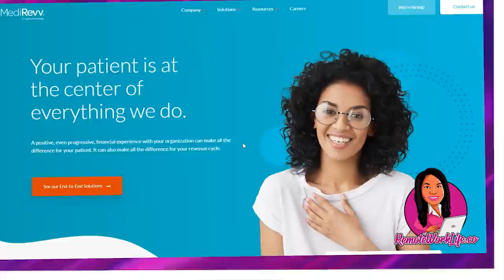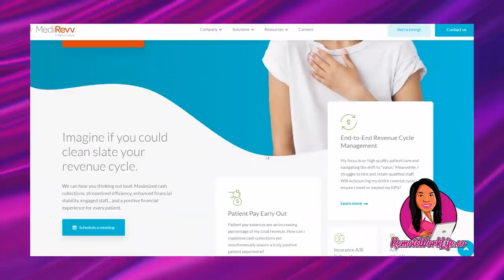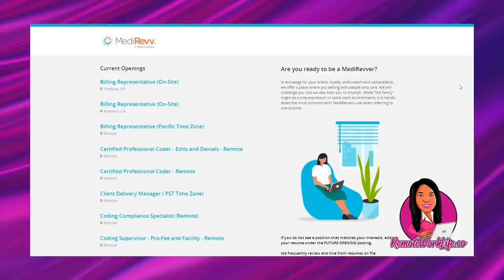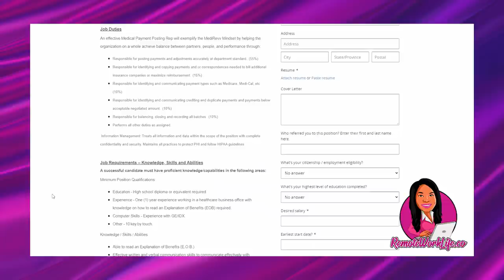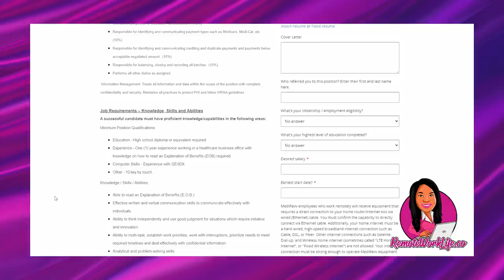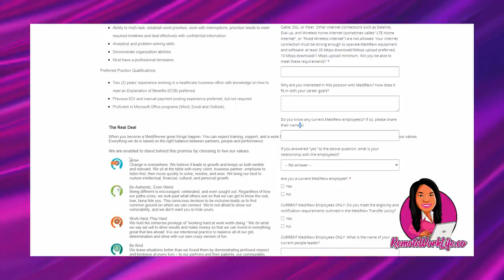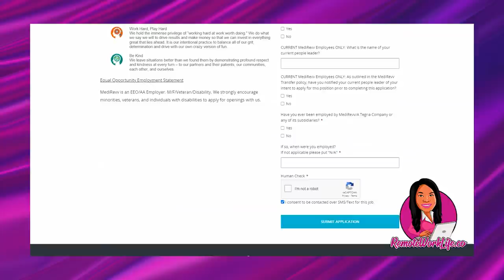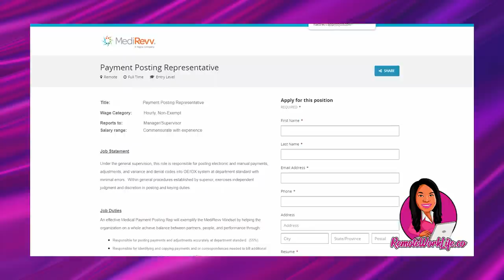🚫 *NON-PHONE!!* $16-$18/hr Payment Posting Work-From-Home Job! Little Experience Friendly!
Today's HOT lead is a NON-PHONE work-from-home job from MediRevv. In this full-time online job, you will be responsible for posting payments and adjustments accurately at department standard. Great benefits included! Available in the US.

🟢 Download the FREE 10 Remote Resume Tips Guide + Watch the FREE resume & cover letter workshop

○ Easy Work-From-Home Reshipping Job Or Scam? EXPOSING What Nobody Tells You About Online Job Scams! | 2022

// LINKS

// FILMING EQUIPMENT